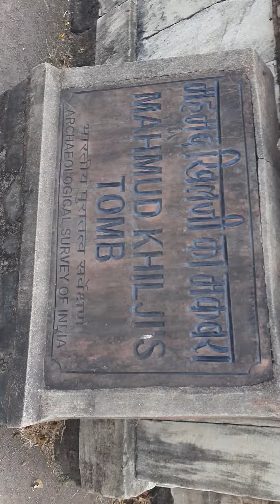Ashrafi Mahal Mandu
The Ashrafi mahal is located opposite of jami masjid, in the main market. To the east of the jami masjid we see a huge platform - like structure which presents an impression of a magnificent building only the ruins of which are now in existence. It was originally build by Mohammed Shah to be used as a madrasa means school for Islamic studies. The walls were covered with marble slabs and small cubicles were build for students to study in. The main entrance of madrasa is constructed so that it gives the inspirational view to the student. But the buildings here belonged to two different stages of construction, the earlier representing a college (Madrasa) attached to Jami Masjid in front, planned and designed in conjunction with it.
Structure of Ashrafi mahal
The existing remains of Ashrafi mahal indicate that this college was planned as a great quadrangle with a spacious open court, like that of Jami Masjid, enclosed on all sides by a number of small cells for students. Along its exterior were two rows of arcades, the inner ones affording entrance to the cells. The quadrangle had a projection to its west facing the verenda of the Jami Masjid and almost of equal dimensions, 10.7 m square, with the cells and the double arcades continued along its sides as in the main structure. At the four corners of the quadrangle were round towers, three of which are traceable even now.